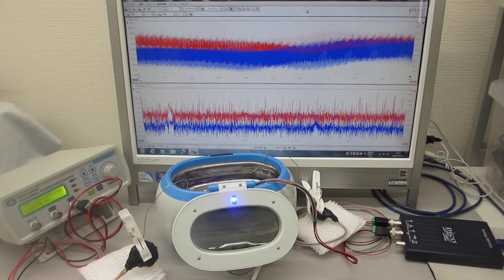線材と超音波洗浄器の組み合わせによるメガヘルツ超音波実験（超音波システム研究所）